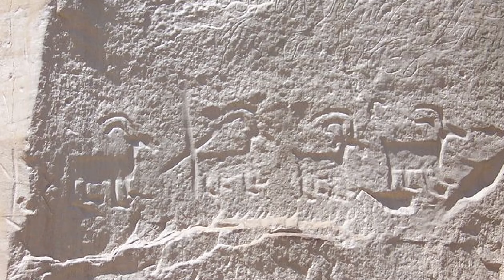Make your fantasy world come alive from Cave Walls to City Streets!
Cave art, petroglyphs, rock art, even graffiti, why should you include it in your world and what plot threads can you create with it?

Chapters
0:00 Connecting art to lore
01:18 Drawing on Rocks
06:43 Showing Your Lore
10:23 Magic & Mystery & Fantasy